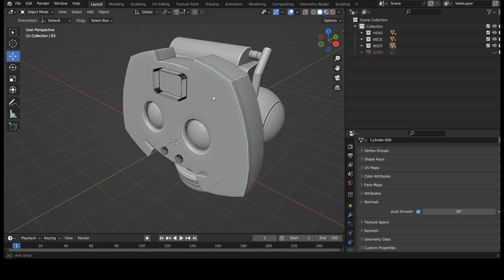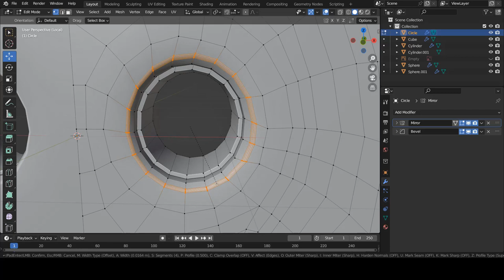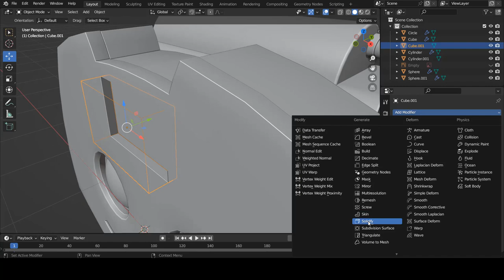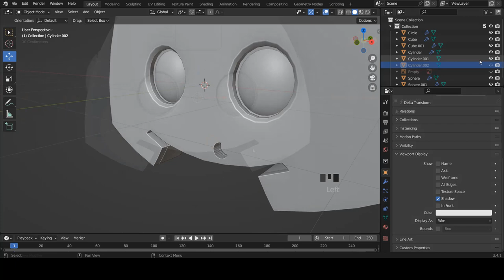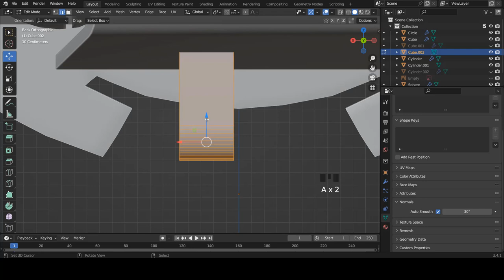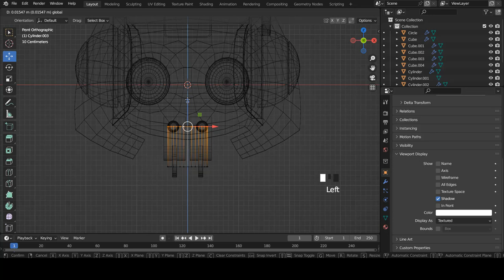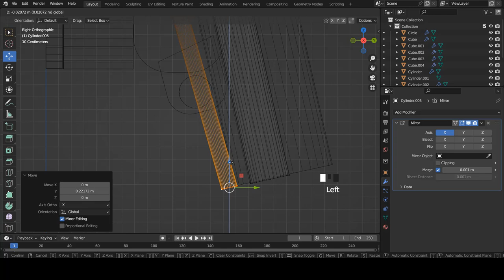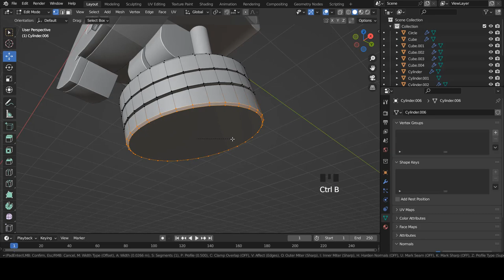Blender fr - 03 - Tuto Blender | Comment modéliser un personnage 3d | Robot | Débutant [ TUTO FR ]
Bonjour, dans cette nouvelle vidéo, nous allons continuer avec la modélisation de la tête de notre robot. Nous allons notamment modéliser son cou et apporter plus de détails à l'ensemble de notre modèle 3D.

➜➜➜➜➜➜➜➜➜➜ IMPORTANT ➜➜➜➜➜➜➜➜➜➜➜➜➜➜➜➜

► AIMER! 👍
► COMMENTER! 💬
► PARTAGER! ➤

➜➜➜➜➜➜➜➜➜➜ BLENDER ➜➜➜➜➜➜➜➜➜➜➜➜➜➜➜➜➜

➜➜➜➜➜➜➜➜➜➜ FORMATION ➜➜➜➜➜➜➜➜➜➜➜➜➜➜➜➜

➜➜➜➜➜➜➜➜➜➜  MEILLEURS VIDEOS  ➜➜➜➜➜➜➜➜➜➜➜➜